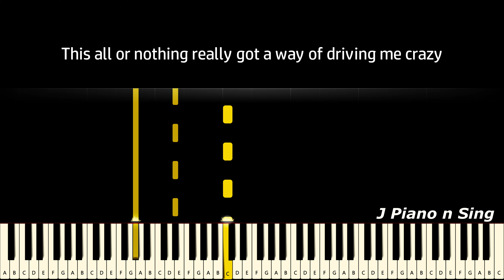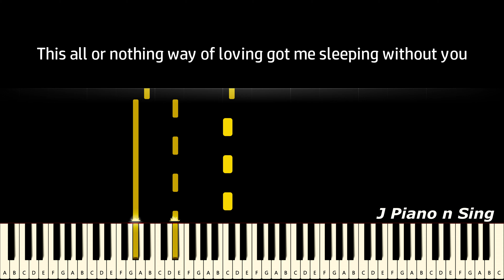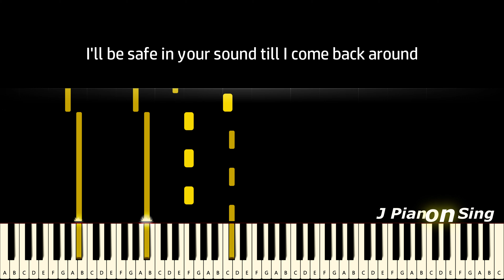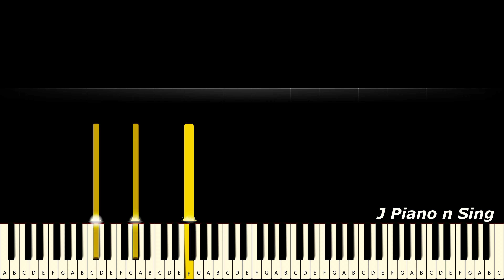Lewis Capaldi - Someone You Loved (Piano Version, Tutorial, Lyrics, Karaoke)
Welcome To J Piano n Sing!